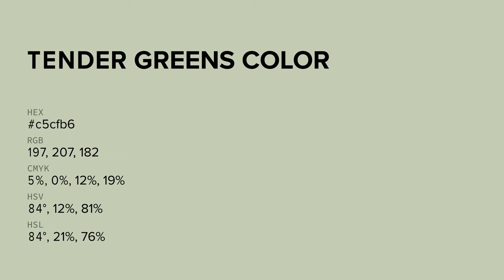Tender Greens color c5cfb6 hex color - Green color - Cool color c5cfb6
What color is Tender Greens ? c5cfb6 hex color - Green color - Cool color c5cfb6

Hex c5cfb6 Color Code is also known as Tender Greens color.

Hex c5cfb6 Color code in RGB color code model is created after adding 77.25% red color, 81.18% green color and 71.37% blue color.
Hex c5cfb6 Color code in CMYK color (process color) code model is generated after subtraction of 4% cyan, 0% magenta, 12% yellow and 18% black.